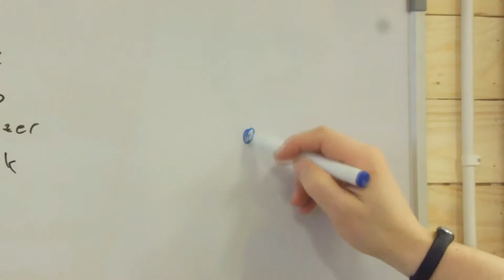Wall clock - Made by Magnus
An easy to make back board to get a nice wall clock that serves both as a functional piece and also adds some style to the room!

This is completely free and the best way to make sure you don't miss any of the comming videos. It is also a great support for me and what I do!

This clock was made with some tounge and groove lumber that normally is used for roofing. I attached them together with a small gap in between the boards. On the back I used two narrow strips to reinforce the structure. The upper one also serve as part of the wall mount and were cut in roughly 45º to hang on the oposing part from the cut, that then were mounted to the wall.  This is referred to as "french cleat" and is a very strong and stable solution.

To get the right look of the wood I put some steel wool in some vinegar some dayw before applying it. This then created a aging effect on the wood that I wanted as a "base" color. When this was dry I just experimented with some different colors. First I used blue, pink and silver for the face of the clock. Then I added some black to darken the edges and finished with some white that i lightly sprayed on and wiped out/off. To protect it and make it more easy to dust I added two coates of spray lacker with a light sanding in between.

To assemble the clock I just used the template and the instructions from the manufacturer to add the numbers.